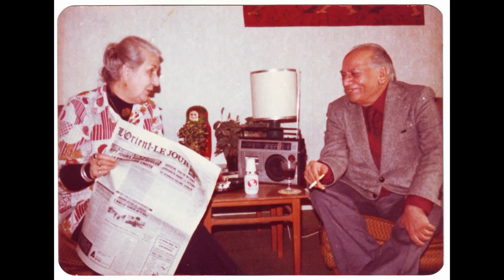Alys Faiz in conversation with Andrew Whitehead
Alys Faiz, nee George - 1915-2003 - was the England-born wife of the Pakistani poet, writer and leftist, Faiz Ahmad Faiz, who died in 1984. Andrew Whitehead first met and interviewed her in Lahore in June 1995. Imran Khan was then about to marry Jemima Goldsmith and bring her to Lahore, so we sought out her view of life as an English wife of a prominent Pakistani in the capital of Punjab. Later in this interview she also talked about her own memories of, and reflections on, Partition.

Andrew met and interviewed Alys Faiz a second time in Lahore in October 1995, and talked to her at much greater length about joining the Communist party in London and getting to know Indians there, coming to see her sister (Christobel, married to M.D. Taseer) in Punjab, and meeting Faiz and marrying him in Srinagar in 1941 (with the nikah conducted by Sheikh Abdullah). She also shared her memories of the Partition violence and of Faiz's writing of his most political poem, 'Freedom's Dawn'.